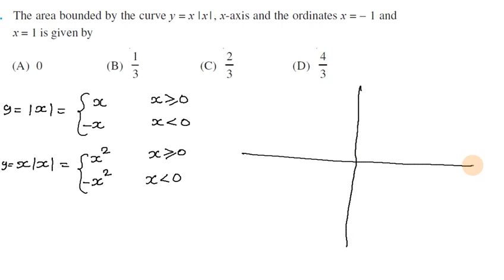Application of Integrals Misc. Exercise Q 5 in Tamil | Class 12 Maths Chapter 8 in Tamil, 2023-24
Topics:
8.1 Introduction
8.2 Area under Simple Curves